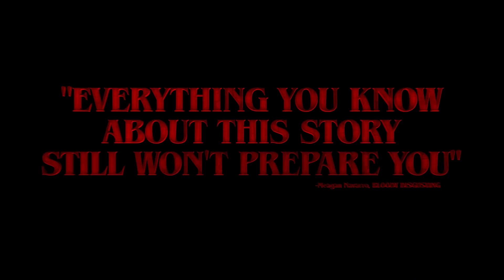PET SEMATARY | 'Daddy' Final Trailer | Paramount Pictures Australia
"One of the best Stephen King movies ever" - @slashfilm. In this final trailer, we learn the ones you love, can become the ones you fear... PetSematary is in cinemas TODAY! 🙀🙀🙀